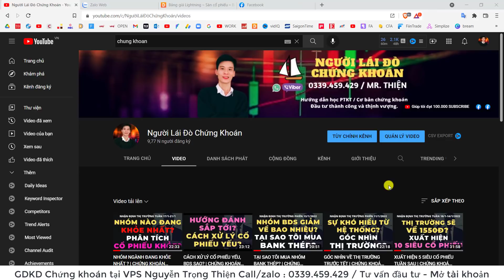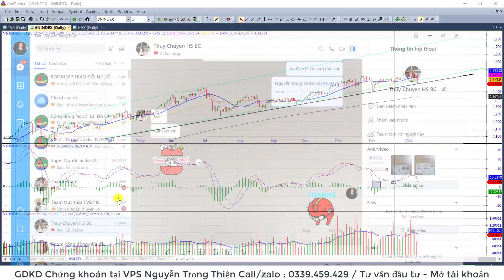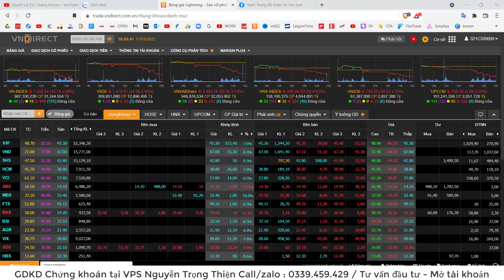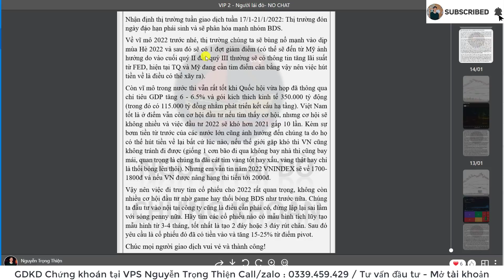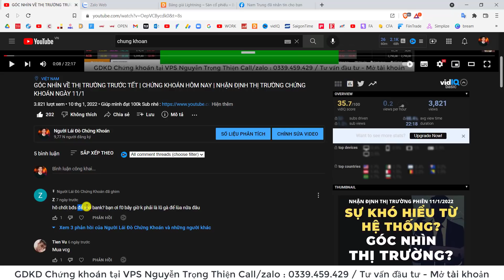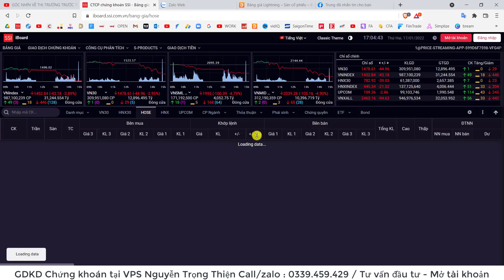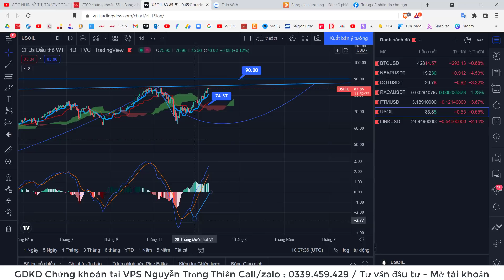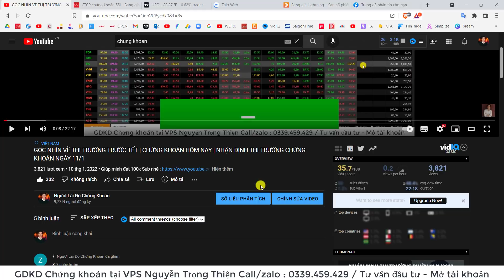HIỆU ỨNG DOMINO LÊN CẢ THỊ TRƯỜNG | CHỨNG KHOÁN HÔM NAY | NHẬN ĐỊNH THỊ TRƯỜNG CHỨNG KHOÁN NGÀY 18/1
📌Hỗ trợ danh mục - Tư vấn giải đáp :
📌Phone/zalo để hợp tác :
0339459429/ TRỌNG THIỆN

Thông Tin Đăng Ký:
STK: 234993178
Bank: VPBank HCM
Chủ TK: Nguyễn Trọng Thiện
Nội dung: Tên + SĐT ( Zalo)